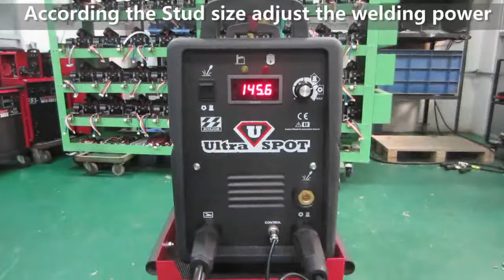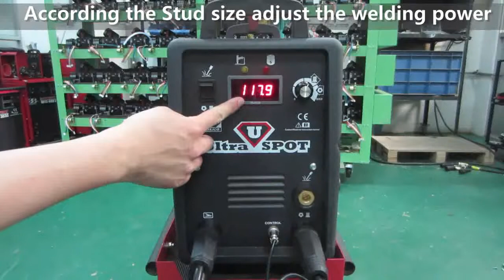Ultra SPOT Aluminum Car Repair Equipment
BOSJOB COMPANY LTD.
Add:Tang Zi Keng lndustrial District,Jiang Zui Cun Xin Hui Qu,Jiangmen,GuangDong,P.R.C